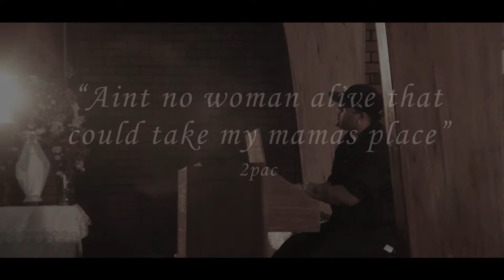LAYBAQ 'Sincerely Yours' (Official Music Video) ft.Rosita Vai & Magnique Choir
Company: Arcpitch Films
Director: Corey Fleming
Producer: Richard Allan Litt
DOP: Richard Allan Litt
Editor: Corey Fleming
Makeup: Crystal-Leigh Houghton
Music Producer: Anonymouz
Conductor: Lee Harford